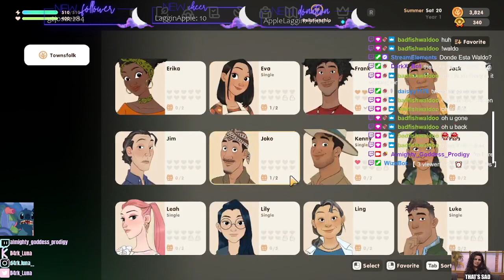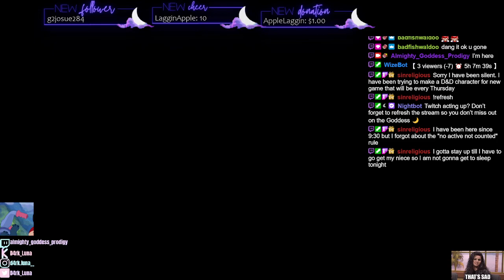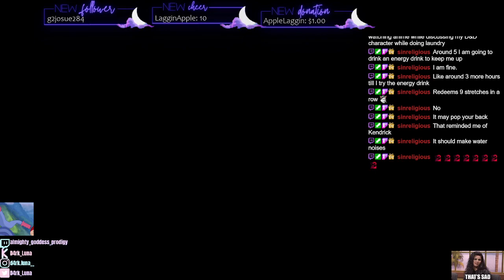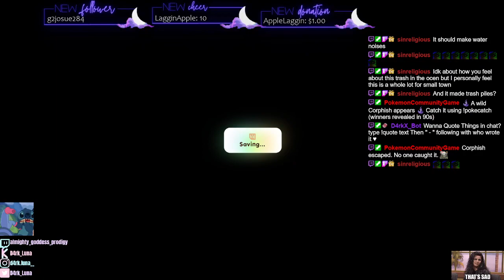[ ENG 18+] | OH HEY! | ♡ WE FOUND MERFOLK ! ♡ | Grab a Snack & A Juicebox & Get IN HERE! ♡